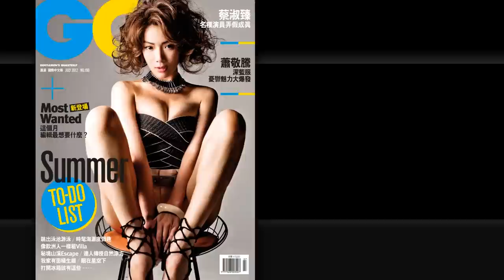日本超模長谷川潤：喜歡男性極簡穿著風格｜GQ Beauty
日本超模長谷川潤替SHIBUYA FASHION FESTIVAL台北場Hotel V的開幕派對站台，GQ 屆此機會，訪問她對台灣的感覺？

在日本行之有年的大型街頭時尚慶典活動「SHIBUYA FASHION FESTIVAL澀谷時尚祭」，今年首到進軍台北舉辦，期待日本與台灣兩地的時尚文化能碰撞出更不同的火花。為期九天的活動就從4月14日晚間在HOTEL V舉辦的Night Out Party正式拉開序幕，派對現場除了日本超模長谷川潤與五位日本頂尖造型師—熊谷隆志、長瀨哲朗、三田真一、望月唯、渡邊康裕到場之外，台灣的模特兒花花、王心恬、造型師李佑群以及髮型師Tony，也都到場同歡。

而首次來到台北東區的日本超模長谷川潤則表示，自己最近很著迷於同材質單品搭配，例如丹寧X丹寧、白色X白色的穿法，而今年春夏請大家要把繽紛的顏色穿上身才是最In的。